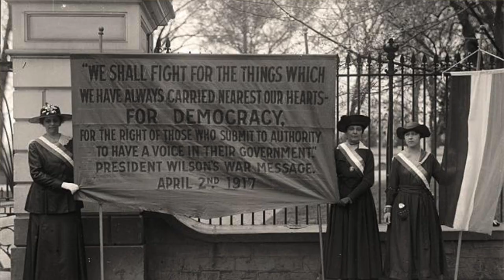Why Should Leftists Defend Socialist Countries?